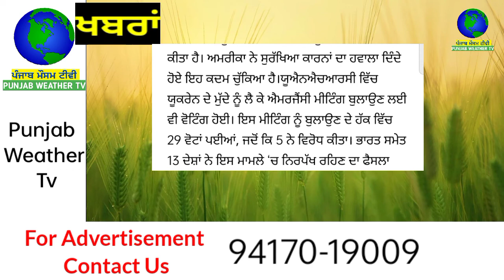ਹੁਣੇ ਹੁਣੇ ਰੂਸ ਨੇ ਯੂਕਰੇਨ ਚ’ ਏਥੇ ਕਰਤਾ ਵੱਡਾ ਹਮਲਾ-ਮੌਕੇ ਤੇ ਲਾਸ਼ਾਂ ਦੇ ਲੱਗੇ ਢੇਰ,ਹਰ ਕਿਸੇ ਦੇ ਉੱਡੇ ਹੋਸ਼